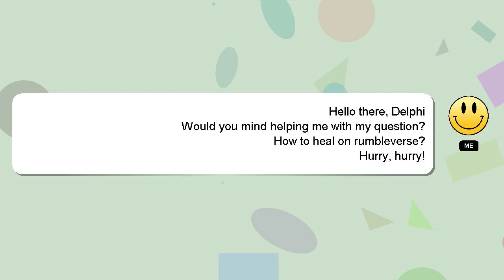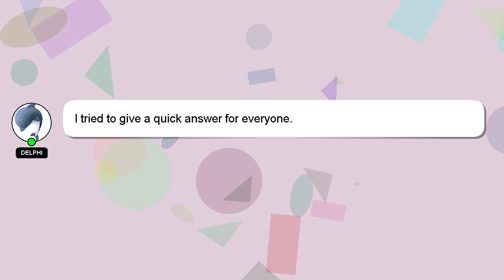How to heal on rumbleverse?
Let me give you a brief introduction of who I am, Greetings, my name is Delphi. I am capable of providing answers to your questions. - How to heal on rumbleverse?

Your answer will be recognized and valued, and I will 'heart' it to show my appreciation.

*2 What we are experimenting :*